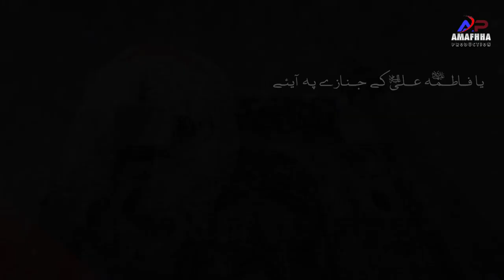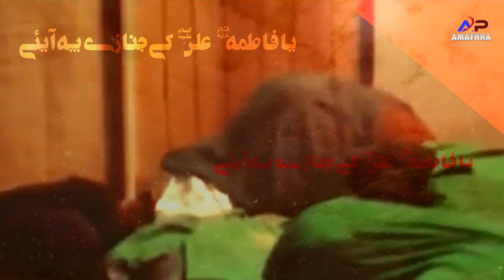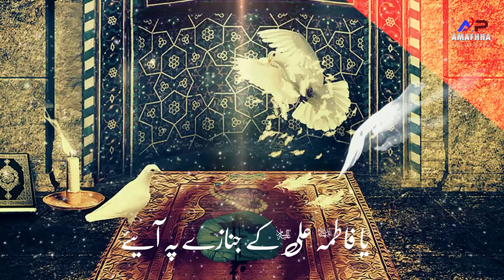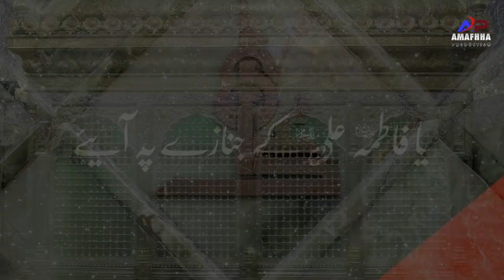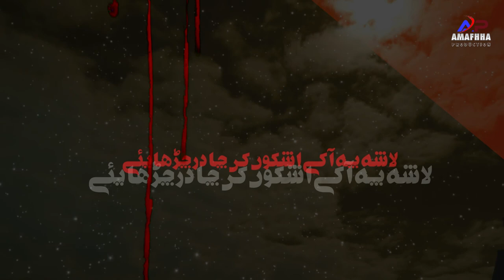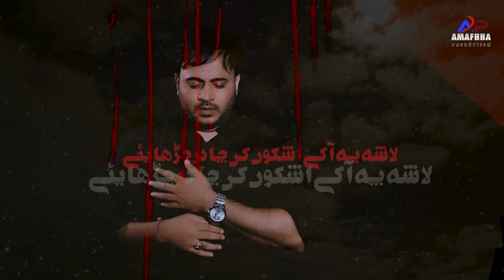21 Ramzan Noha 2021 | Ali Ka Janaza | Zaigham Raza | Shahadat Mola Ali 1442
♠ BismiAllah ♠
21 Ramzan Noha 2021 | Ali Ka Janaza | Zaigham Raza | Shahadat Mola Ali -1442

Kalam Title | Ali Ka Janaza
Recited By | Zaigham Raza
Poetry By | Manzar Sohail
Video Editing | Akbar Rizvi "Sonu"
Label | Amafhha Production
Cover Design By | Faiz
Audio & Video Recorded & Master/Mixing | Amafhha Production
Album | 2021 / 1442 Hijri
Islamic Date | 21 Ramzan Shahadat Imam Ali (as)
On the Martyrdom of Imam Ali (AS).
Many Condolences to Prophet Muhammad (Saww) and Hazrat Fatima Zahra(SA) and Especially to Imam e Zamana (AJF).

Shahadat mola ali, 21 ramzan, shahadat imam ali, imam ali quotes, imam ali sayings,
ali meaning in urdu, imam ali, mola ali, ali mola, ali ibn abi talib

ali ka waqia in urdu, hazrat ali ka roza mubarak, hazrat ali ka aqwal, hazrat ali quotes,
hazrat ali ka bayan, ali ki taqat ka waqia, ali ka waqia karbala,  hazrat ali ki talwar,
ali ki paidaish ka waqia, hazrat ali ki baatein, hazrat ali qawwali, hazrat ali ka farman,
hazrat ali ka ghar, hazrat ali movie, hazrat ali naat, hazrat ali ka waqia tasleem arif ki awaz mein, hazrat hussain

Ayam e Ali (as), 21 Ramzan Shahadat Mola Ali , Qissa Hazrat Ali AS Ki Shahadat Ka | The Martyrdom Story of Hazrat Ali Ibn e Talib AS,
Hazrat Ali A.S ki Shahdat ka Waqia - The Martyrdom Story of Hazrat Ali , Hazrat Ali ka Mazar Kaha he, Hazrat Ali ki Tadfeen Kahan Hui,
islam, islamic pictures, history of islam, islamic books, Islamic Date today,
Islamice Calnader, Allah, Muhammad s.a.w, Islam, Quran, Hadees,

➽Google Suggestions
hazrat ali ki shahadat kaise hui, hazrat ali shahadat history,
hazrat ali ki shahadat ka din, hazrat ali ki history,
hazrat ali ki shahadat video, hazrat ali murtaza ki shahadat in urdu,
shahadat hazrat ali in urdu, hazrat ali ki shahadat kay waqia in hindi,
Copyright strictly prohibited
© Copyright Information:
• All Rights of Nauhas, artwork, logo, audio & video are reserved by Amafhha Production .

• All Rights of Noha artwork, logo, audio & video are reserved by amafhha production. • All Rights for Worldwide and Online sale and distribution are reserved by Amafhha Production Copying, re-distribution and editing of any kind is prohibited and will be an infringement of copyright.

amafhhaproduction